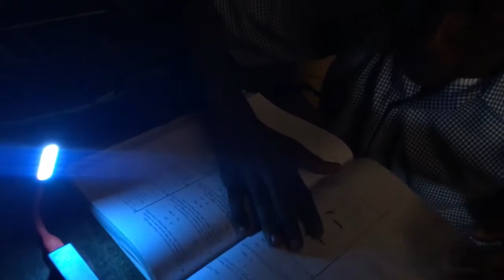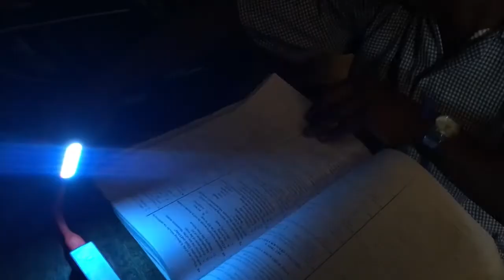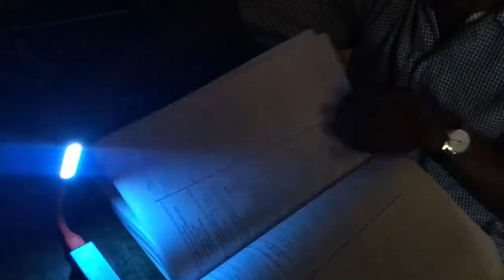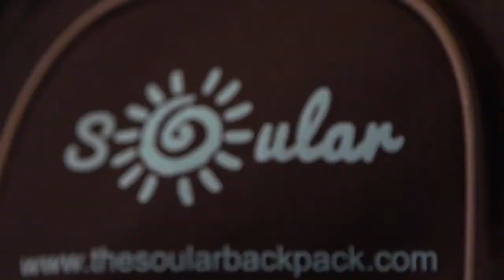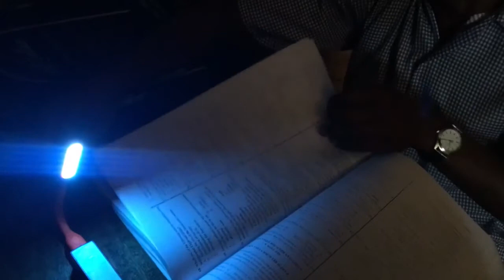The Soular Backpack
Many children without electricity need kerosene lamps to study, but kerosene is toxic. Born on the outskirts of Mombasa, Kenya, Salima Visram saw thousands .

Please support my crowdfunding campaign at My name is Salima Visram and I am in my final year studying .

Disrupting Design celebrates ingenious Canadian designers who are transforming their lives, where they live and the world.

Para un niño, The Soular BackPack le brinda la oportunidad de hacerse cargo de su propio aprendizaje y la educación, ya que la mochila en cuestión .